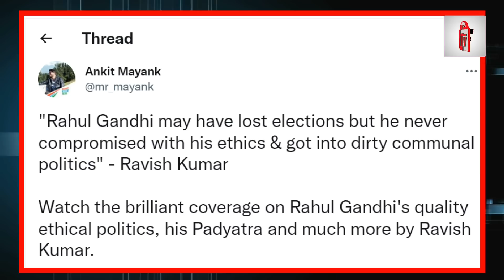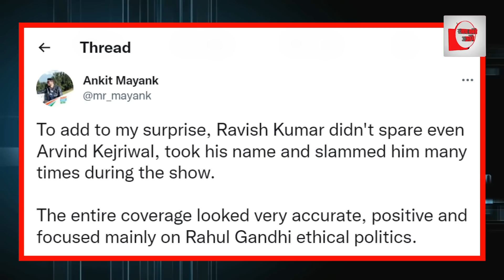रवीश ने राहुल गांधी पर जो कहा, पूरा देश फख्र कर रहा, देखिए!